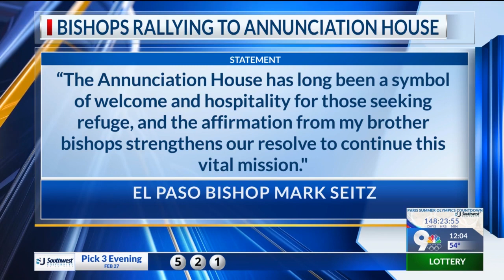Catholic bishops around country rally to El Paso’s Annunciation House